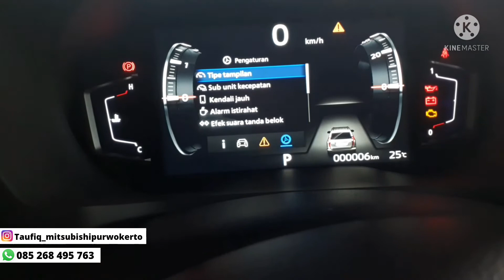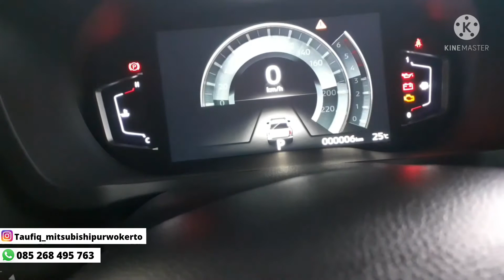Cara mengganti tampilan pada speedometer New Pajero Sport Dakar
new pajero sport 2021 dilengkapi dengan fitur tampilan meter cluster yang mewah.tampilan pada speedometer new pajero sport ini bisa dirubah sesuai dengan keinginan pengemudinya.ada 3 tampilan yang bisa dirubah sehingga menambah kenyamanan dalam mengendarai mitsubishi new pajero sport